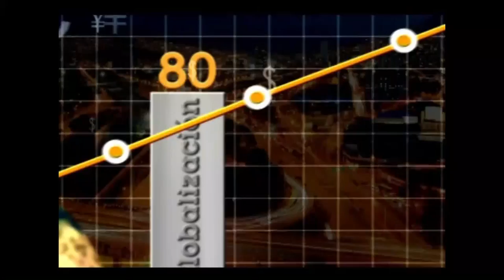Fundación Bien Humano: Aproveche al máximo el talento humano de su empresa.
Juan Carlos Yepes junto con Maria Amalia Trujillo, de la Fundación Bien Humano, nos vas a explicar como la satisfacción y la felicidad en los empleados son indispensables para que la productividad y la innovación se desarrollen plenamente en nuestras empresas.